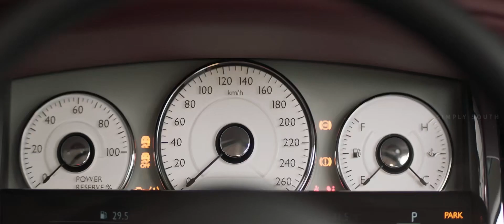VARISU AUDIO LAUNCH PROMO ||RB STUDIO PRESENTS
EDITOR : RB STUDIO

Hi guys,In this channel i'm just creating fan-made content trailer videos
It's used to multiple numbers of movie and scene for create new fan-made trailer. This fan-made trailer only created for fan followers of new movies.